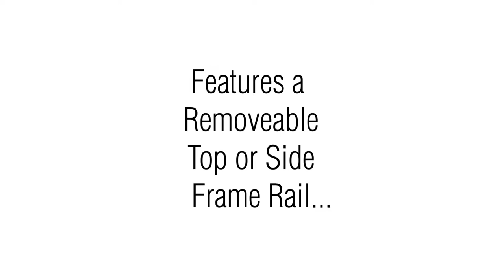Easy Sign and Poster Changes: Slide-In Frames Wood Style 362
Our 362 wood framed slide-in frames, top load or side loading, are a great solution, when you have posters, signs or other printed graphics that at times need to be changed, Not only do you get a smart, contemporary frame style, you get to quickly and easily change the printed graphic insert. And you don’t have to take the frame off the wall.

You can order the frame with either a concealed removeable top frame or side frame to slide in your printed sheet. Backing board and overlay is optional.

The #362 has an elegant style features a 1 3/4” flat face wood picture frame profile that complements all kind of interiors. There are lots of frame sizes. Choose from small document size 8 1/2” x 11” up to large movie poster size 27” x 41”. Also 7 standard frame finishes; Black, Coffee Brown, Honey Maple, Walnut, Natural Clear, Charcoal, Rich Walnut.

If you don’t see the Poster or Sign Slide-In Wood Frame size or finish that works for your indoor public area or work space, give us a call. We can build a wood frame top load or side load frame that meets your framing needs.